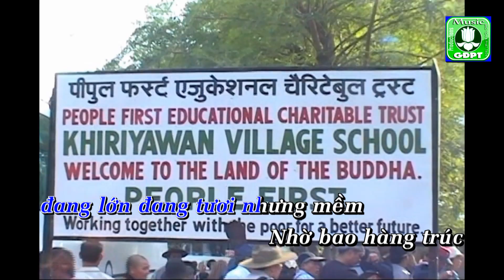Mầm măng karaoke